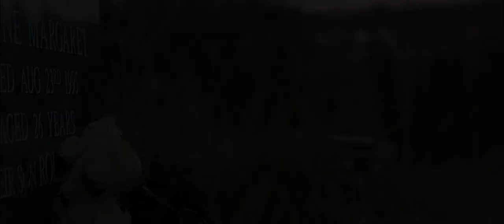Des Rocs - Used To The Darkness (UnOfficial Music Video)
Director - Lewis Mangham
Director of Photography - Lewis Mangham
Assistant Director Adam Powis
Actors:
Boy - Adam Powis
Girl - Hannah Moorhouse
Boy 2 - Jake Mangham
Gear that i used:
Canon 60D
Nikon 3200D and 18mm - 55mm VR lens
Neewer 80cm Slider
Mefury 360 Degrees Tripod Head
Sigma 70mm - 300mm Macro F Mount
Sachtler ACE Tripod
SanDisk 32gb SD CARD